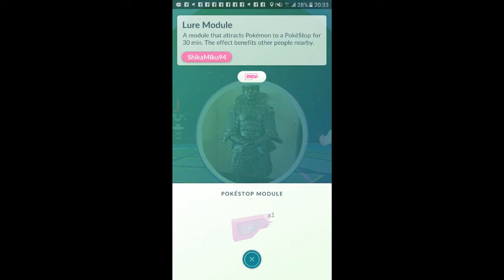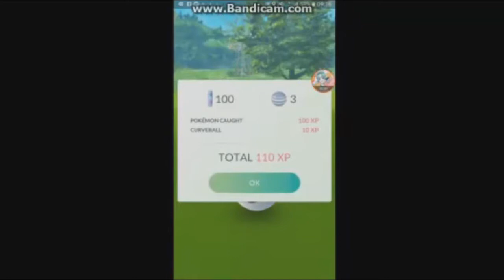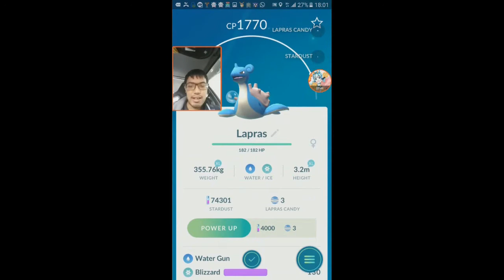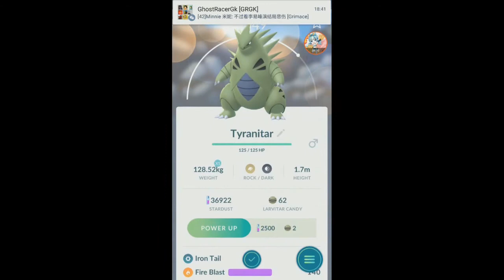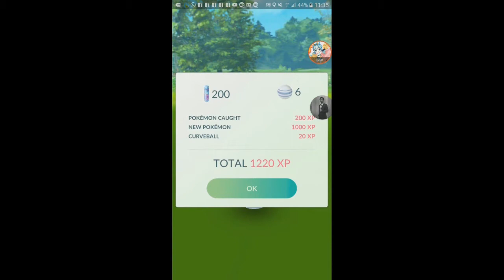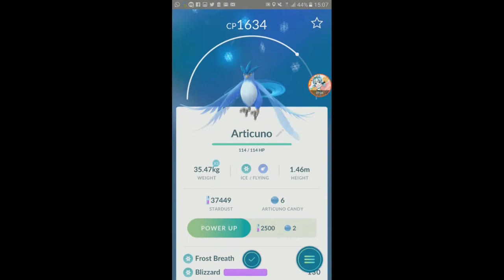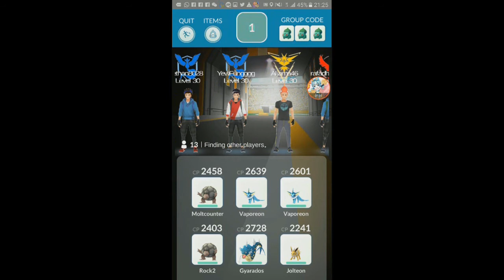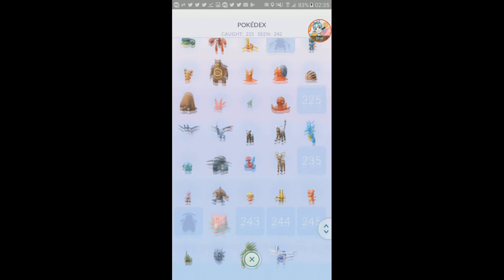My Pokemon GO 1 Year Anniversary Montage Special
sorry 5 days late but i wanted to have zapdos in the video. hope you enjoyed.

this is my 1 year montage of my Pokemon Go experience since day 1.

0:00 some screenshots before my first video
1:23 first Pokemon GO video
1:52 first recording in Danga Bay
2:41 first recording in Taman Merdeka
3:25 second Danga Bay
4:35 Halloween Event
5:02 Wild Pikachu
5:32 Day Streak Bonus
5:42 More Rare Encounters
6:53 7 Day Streak
7:08 Wild Dragonite
8:14 Ditto
9:00 Gen 2 release
10:27 Gen 2 troll
11:16 Wild Togetic + Critical Catch
13:04 Final Gen 1
14:30 LV10 Blissey Gym everywhere
16:43 Solstice Event
18:16 2720 CP Dragonite
18:57 Tyranitar Raid 1
20:46 Tyranitar Raid 2
22:12 Articuno Raid 1 - Error TROLL
25:07 Articuno Raid 2
25:59 Lugia Raid 1
30:06 Articuno Raid 3
30:56 Articuno Raid 4
32:15 Articuno Raid 5
33:30 Lugia Raid 2
35:14 Articuno Raid 6
36:46 Moltres Raid 1
38:53 Moltres Raid 2
40:16 Moltres Raid 3
43:10 Zapdos Raid 1
44:41 Zapdos Raid 2
45:33 Final clip
45:57 Johor trainers
46:19 Currently